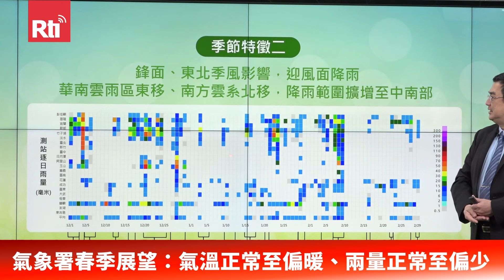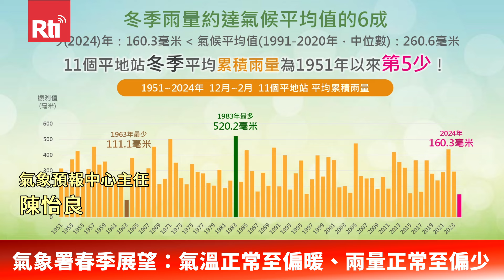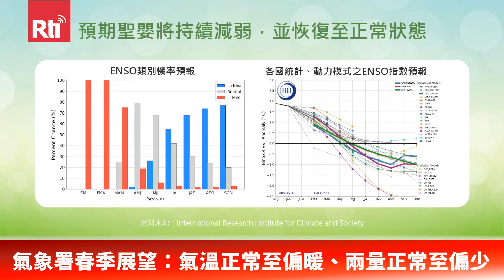氣象署春季展望：氣溫正常至偏暖、兩量正常至偏少【央廣新聞】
中央氣象署5日回顧過去一季，雖有6波強烈大陸冷氣團或寒流影響台灣，但整體氣溫卻是1951年以來第6暖的冬天；此外，整個冬季的累積雨量也創下1951年以來第5少、平均降雨日數更是第3少的冬天！展望未來，隨著聖嬰現象將逐漸減弱，預估今年春天將是正常至偏暖、雨量則是正常至偏少。(央廣記者楊仁翔、吳琍君採訪報導)